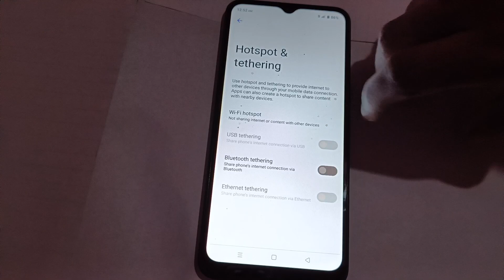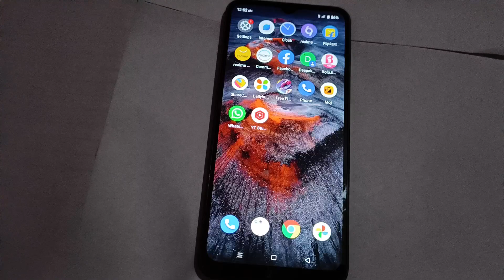How to enable & Disable Hotspot network in realme 10 5G, Hotspot network mobile setting